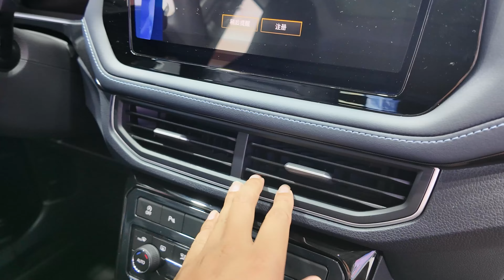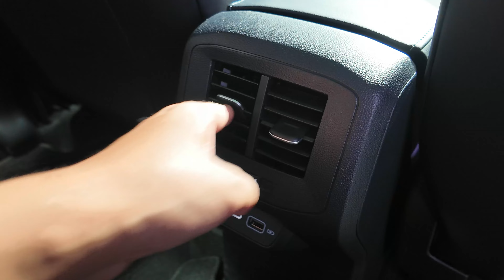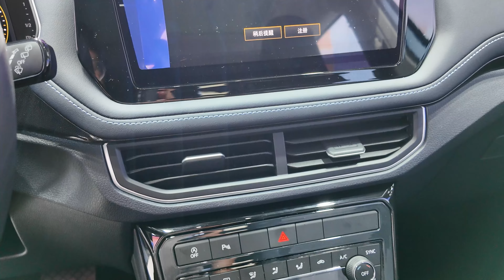2025 Volkswagen Tharu XR exterior (two color videos) interior space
The 2025 Volkswagen Tharu XR video has dimensions of 4355 * 1762 * 1605mm in length, width, and height, with a wheelbase of 2651mm. The car is equipped with a 9.2-inch LCD instrument panel and a 10.3-inch screen, and is powered by a 1.5L naturally aspirated engine and a 1.5T engine.